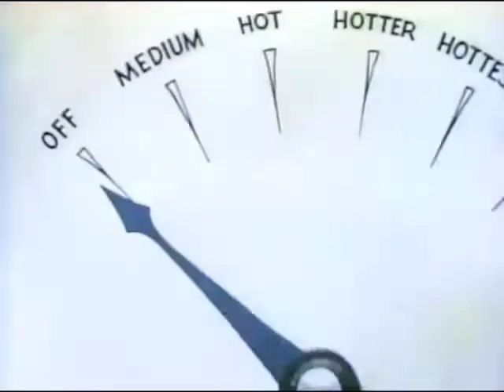Pill Peddlers (1952) Heckle & Jeckle | Terry-Toons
Heckle and Jeckle ruin the business of a body building instructor by peddling fitness pills that promise instant results.
Director: Connie Rasinski
Writer: Tom Morrison (story)
Stars: Roy Halee, Doug Moye